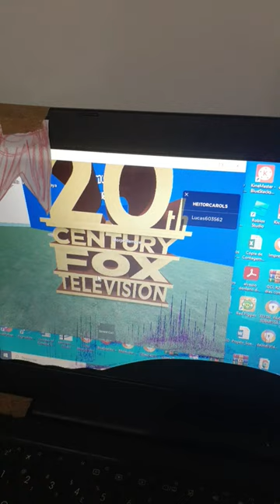20th century fox song